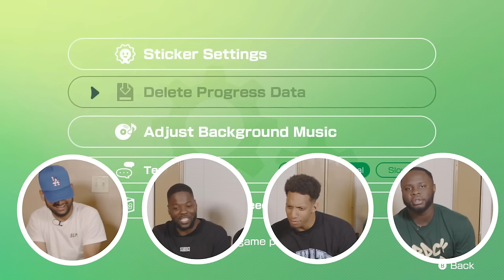THIS IS SERIOUSLY THE BEST MARIO PARTY WE’VE EVER MADE (Mario Party Super Stars)